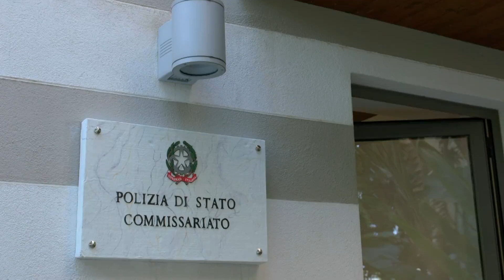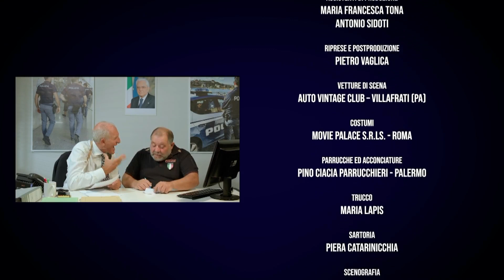La lettera inglese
Immaginate Pirigò che scrive sotto dettatura una lettera in inglese?